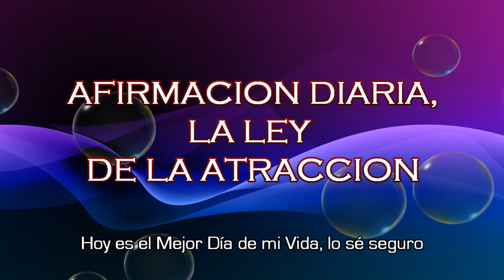20 de Enero, Afirmación Diaria, La Ley de la Atracción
curso online de Herramientas para Crear Interés y Concentración impartido por José Manuel Piedrafita Moreno. Disfruta con esta Afirmación Positiva que fomenta la ley de la Atracción en tu vida. Afirmaciones Diarias Este video está hecho con la preciosa música de Thaddeus Espiritualidad Prosperidad Abundancia "La Ley de la Atracción" El Secreto "Afirmaciones Diarias" "Afirmación del Día" "Frases Positivas" "Afirmaciones Positivas" Espiritualidad Prosperidad Abundancia "La Ley de la Atracción" El Secreto "Afirmaciones Diarias" "Afirmación del Día" "Frases Positivas" "Afirmaciones Positivas" "Con Subtitulos"